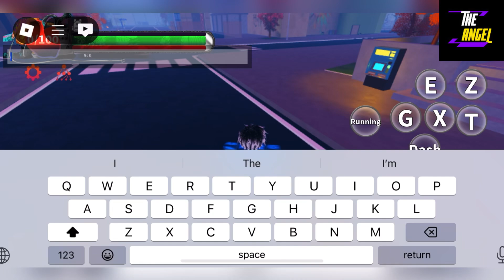👻 Halloween Event 👻 CHAINSAW MAN DEVIL'S HEART CODES - CHAINSAW MAN DEVIL'S HEART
---Welcome---At The Angel

Thanks